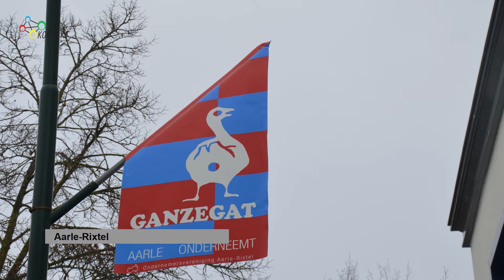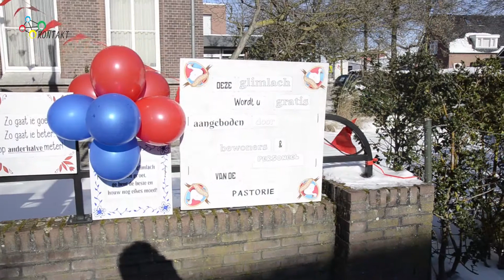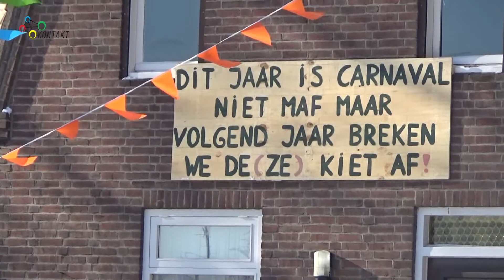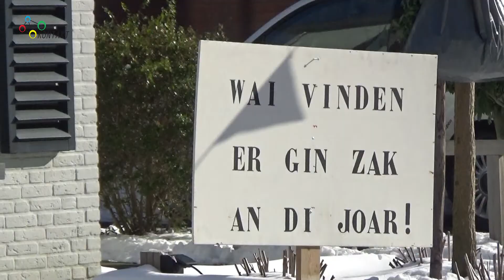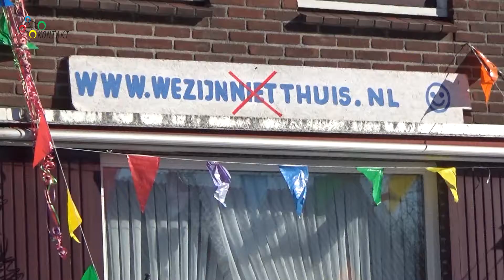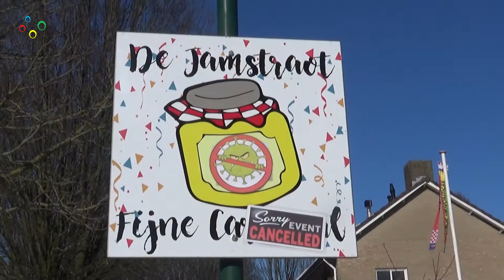13-02-2021 Carnavalsversieringen op Laarbeekse gevels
In Laarbeek werd op een aantal plaatsen gehoor gegeven aan een oproep om de gevel van het huis te versieren, nu optochten en een ‘normale’ viering van carnaval door de coronamaatregelen niet mogelijk zijn. In Aarle-Rixtel bleek een 19-tal woningen versierd. In Mariahout waren dat er vele. In Beek en Donk en Lieshout komen maar sporadisch gevelversieringen voor.

Camera: Gerrit Otten, Jan Jansen en Martien van de Vossenberg
Montage: Jan Jansen en Martien van de Vossenberg
Voice-over:  Mario van Dinther